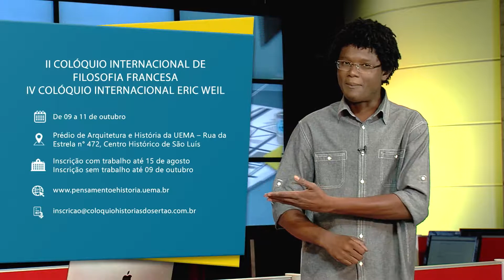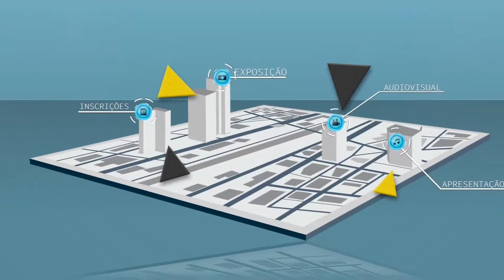Informe UFMA - 31/07/2017